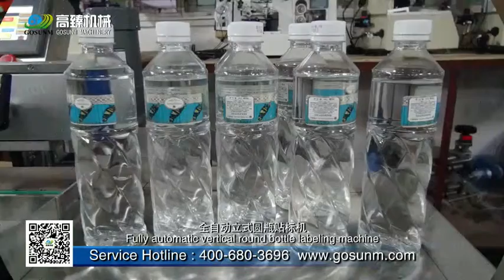Gosunm Round Bottle Mineral Water PET Bottle Labeling Machine GSJ-T- 21100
Various labeling machines from Gosunm Machinery
GOSUNM: Over 10 years of experience of supplying Automatic Packing & Sorting Solution, Labeling Machine, Filling Machine, Packing Machine, Secondary Package and DWS system.